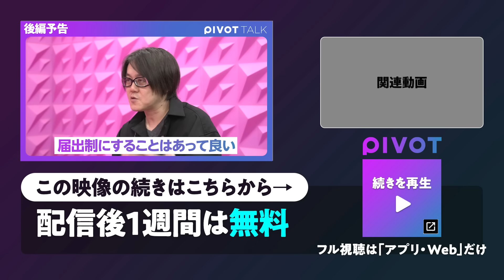【ミン・ヒジン氏が指摘した「推し活」の問題点】ジャーナリスト・松谷創一郎／NewJeans独立問題の背景／現在の推し活がマーケットを壊す／NewJeansの今後【PIVOT TALK】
‹ゲスト›
松谷創一郎｜ジャーナリスト
1974年 広島生まれ。専門は文化社会学、社会情報学。流行や社会現象、社会調査、映画やマンガ、インターネットメディアなど文化全般について、商業誌から論文まで幅広く執筆。著書に『SMAPはなぜ解散したのか』（2017年）など多数。

‹目次›
0:00　ダイジェスト
3:00　NewJeansを巡る対立の理由
6:57　ミン・ヒジン氏の主張
9:30　CDを使った商法はマーケットを壊す
14:35　ミン・ヒジン氏が許せなかったこと
21:26　NewJeansの今後
24:51　後編予告